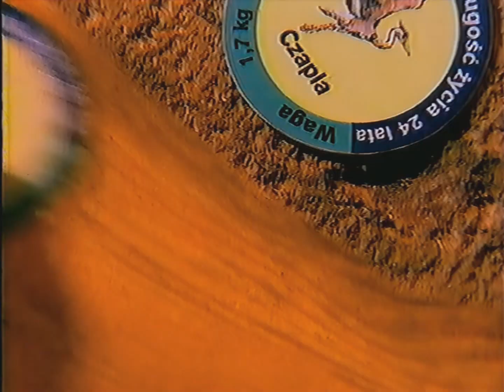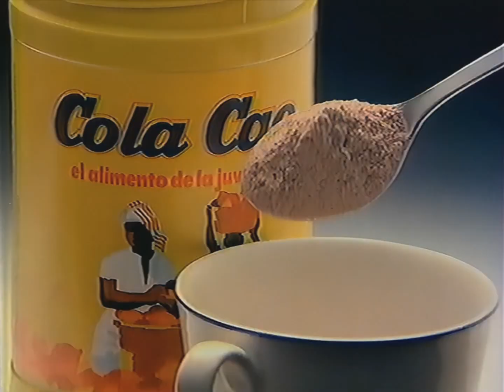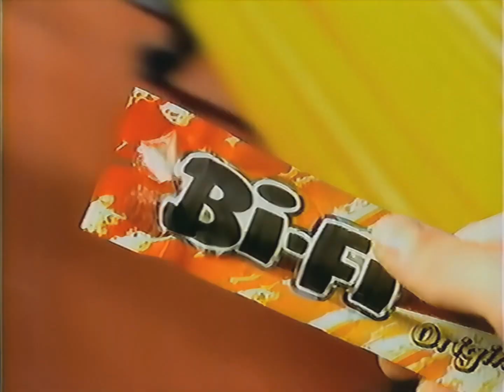ТВ Центр - Рекламный блок #1 (11.10.1997) (VHS, 50fps)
Рекламный блок между фильмом на канале ТВ Центр. Дата определена по записанному фильму.

Список рекламы:
- начальная заставка рекламы
1) Консервы "N&M"
2) Колготки "Sanpellegrino"
3) Кукурузные чипсы и значки "Star Foods"
4) Мужская одежда "Gremans"
5) Какао "Cola Cao"
6) Торговый центр "Мир Кожи" (м. Сокольники)
7) Мясная закуска "BiFi"
8) Крем "L'Oreal Виталифтинг Вокруг Глаз"
9) Шоколадное драже "M&M's" ***
10) Журнал "Французский Дом" ("Maison Francaise")
11) Обувной рынок "Динамо" (стадион Динамо)
12) Туалетная вода "Цветы России"
13) Сок "J7"
14) Тамагочи "Kimiko"
- конечная заставка рекламы

*** - фрагмент видео со съёмок рекламы: youtu.be/EolOwQrBkok?t=1163

Иногда 50fps